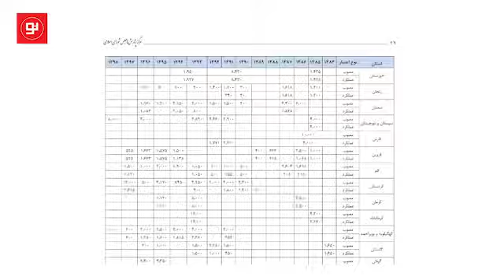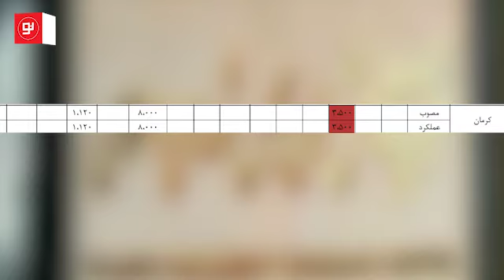سند آمایش استانی کارایی ندارد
ظرفیت کافی برای رفتن به سمت تدوین برنامه ملی آمایش وجود ندارد چرا که اسناد آمایش ملی استانی ضعیف هستند. این ضعف به شدتی است که مرکز پژوهش‌های مجلس در اولین پیشنهاد خود گفته است که می‌توان این اسناد را کنار گذاشت و از نو شروع کرد چرا که این اسناد آمایش سرزمین استانی نمی‌تواند مبنای تصمیم‌گیری قرار بگیرد.